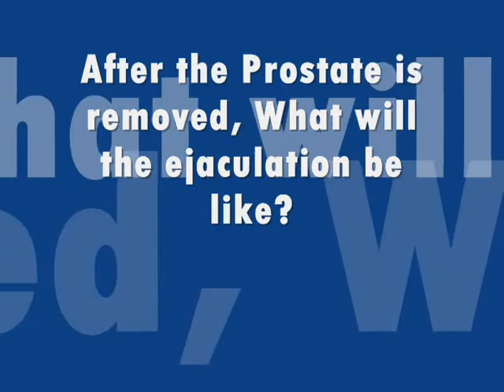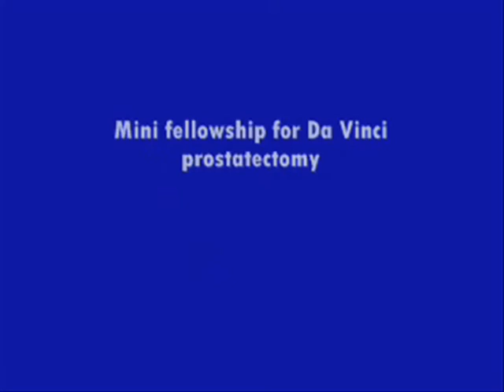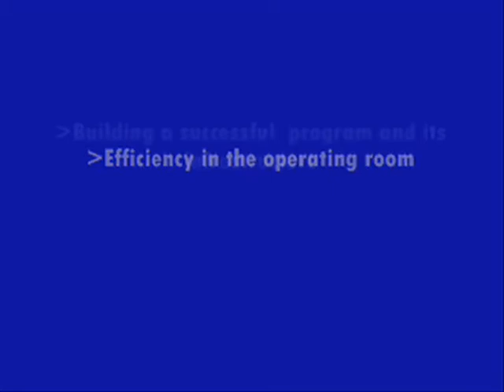Prostate cancer questions and answers, After the prostate is removed, what will ejaculation be like?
Dr.David B. Samadi M.D. and Dr. Simon Hall M.D. discuss is there sex after prostate cancer and how to have sex after prostate surgery. Concerns such as prostate sonogram/biopsy and sex, does frequency of sex influence rate of prostate cancer and is it safe to have sex after prostate radiation are top prostate cancer questions and answers that can be viewed in this series of 10 videos. To learn more about prostate cancer warning signs and treatments at Mt. Sinai Hospital, alternative treatment for localized prostate cancer, side effects of prostate cancer radiation treatments and incidence of prostate cancer in early 40's, especially if you have been recently diagnosed with prostate cancer, go or visit Mt. Sinai Hospital for more information.